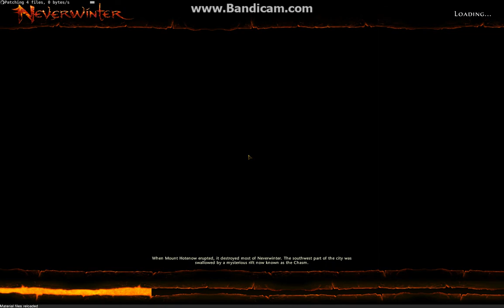STORM THE KEEP aflevering 1 hoe joinen we?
ultragames93 is een grappig gamekanaal waar spellen zoals: gta, saints row, minecraft custom maps, bully, league of legends en black ops 2